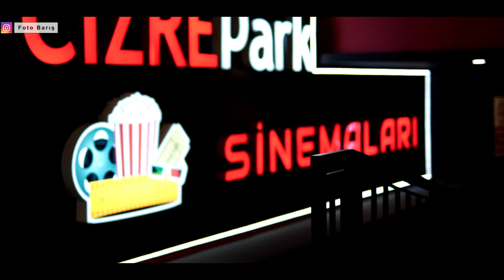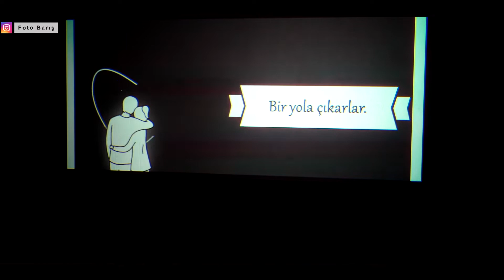NAZİLE & MUSTAFA EVLİLİK TEKLİFİ CİZRE SİNEMA CİZRE AVM Ufuk Beydemir - Ay Tenli Kadın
Instagram: Barış Production - FotoBaris cizre